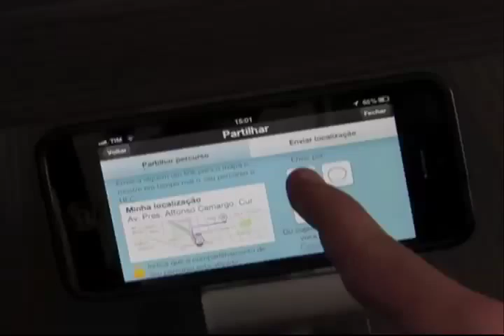Caleidoscópio - Deslocamento com Aplicativos - Bloco 02